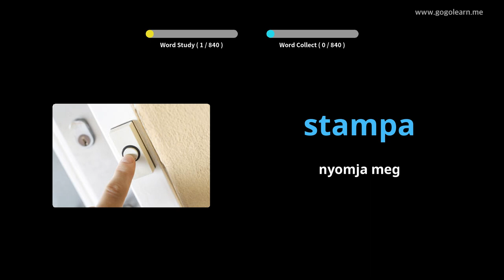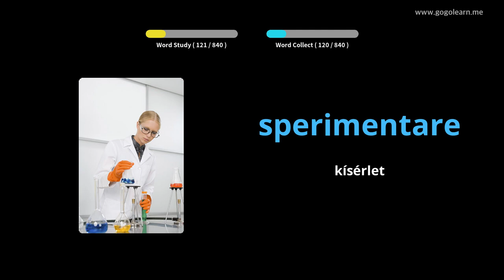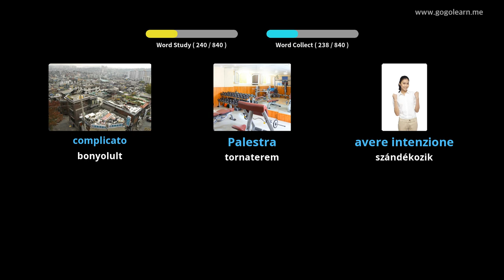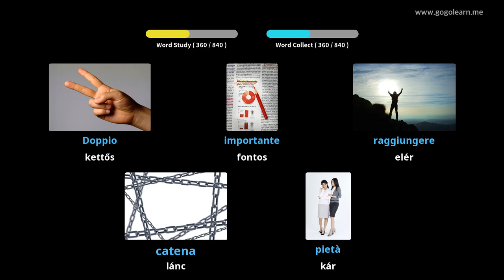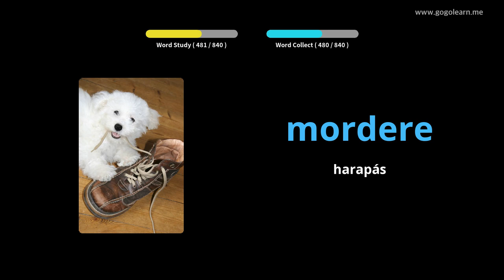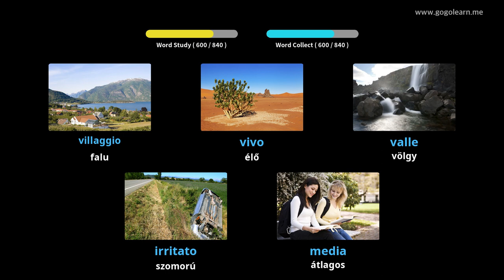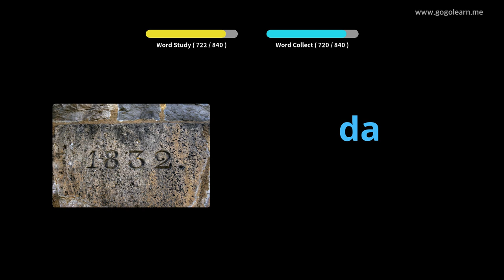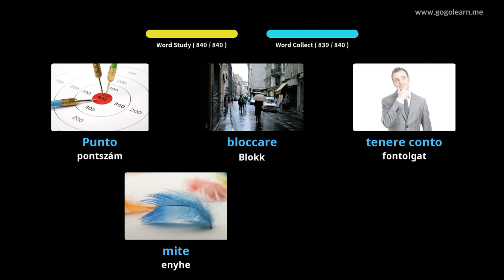Olasz szókincs hallgatás alvás közben | Golearn